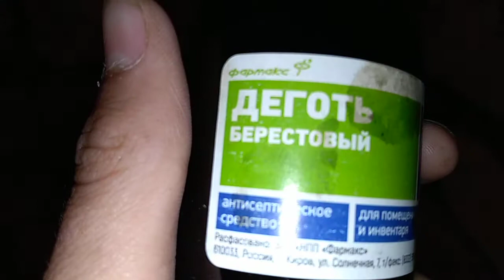ТАУЫКТАРЫМ БИТТЕП КЕТТЫ 😰😰😥(ДАРЫ КОЛДАНДЫМ) У КУР БЛОХ, КАК ИЗБАВИТСЯ ☢️☣️